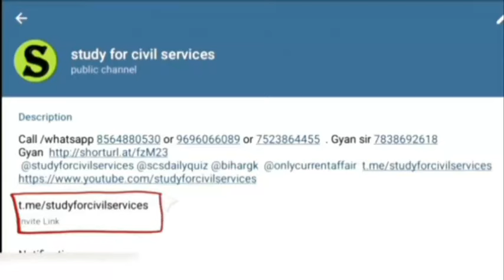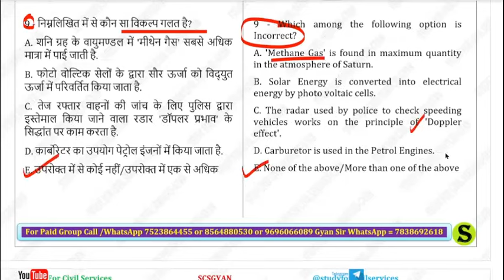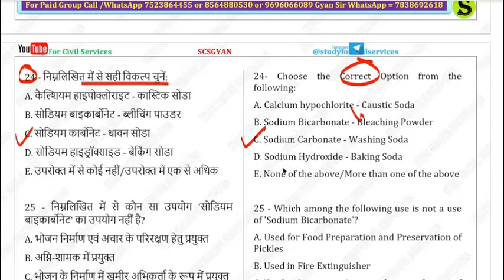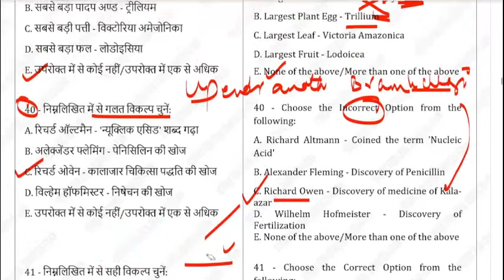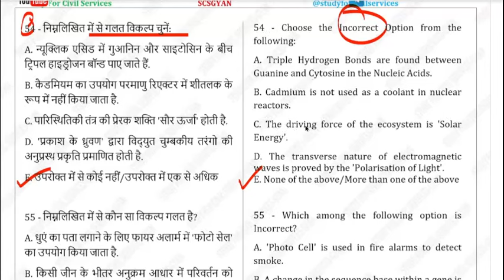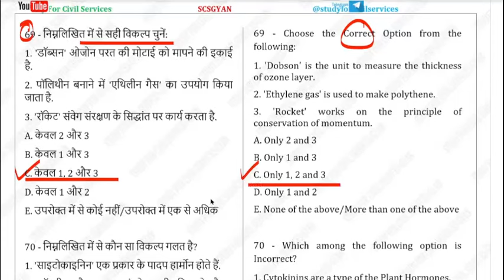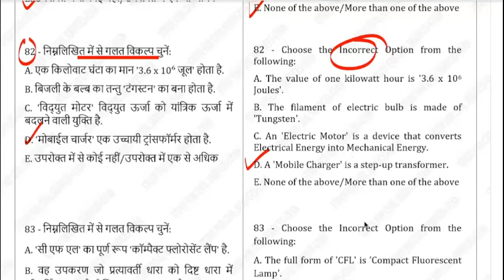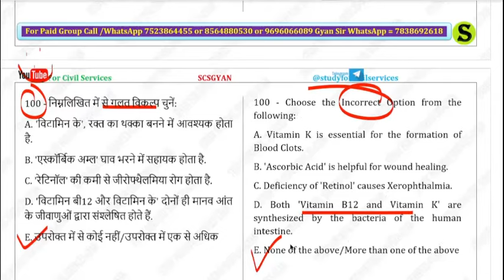69th bpsc 2023 prelims best mock test series practise set 12 bihar pcs PT FREE online model paper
69th bpsc sectional test 12 top 100 best Full Science 2 mcq questions. 69वीं बीपीएससी (बिहार पी सी एस ) की बेस्ट टेस्ट सीरीज ; पूरे बीपीएससी के ऑफिसियल सिलेबस और Latest पैटर्न और TREND के अनुसार 69वीं बीपीएससी 2023 प्रीलिम्स के लिए अतिसंभवित महत्वपूर्ण सवालों की श्रंखला ( Free initiative by Gyan sir Study for civil services )
free telegram 👇
0:00 intro
0:10 bpsc test series 2023 69th
0:20 69th bpsc practice set
0:30 69th bpsc best test series
0:40 69th bpsc mock test
0:50 bpsc 69 model paper
1:00 bpsc 69 question paper
1:10 69 bpsc test series 2023